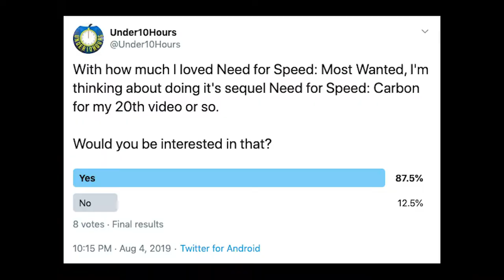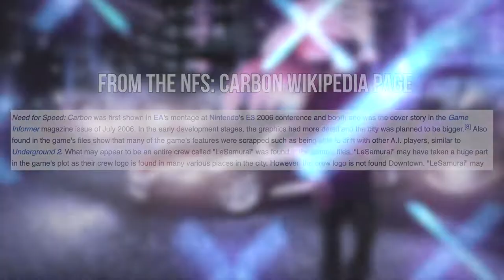Need for Speed: Carbon—The Sequel That Didn't Stand a Chance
Need for Speed: Carbon was the direct sequel to the beloved Need for Speed: Most Wanted. The cards were stacked against it immediately. It had all the pressure of living up to its successor while rushed out the door as a yearly release. But in spite of that, are there redeeming qualities and features of the game?

My setup:

Neewer NW-800 (Mic)

Xenyx 802 (Mixer)

XLR Cables